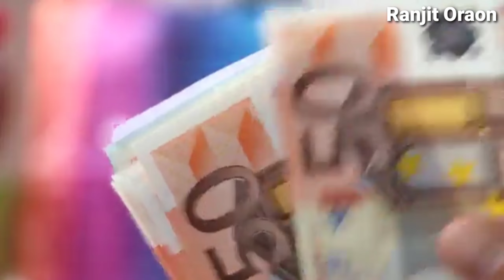Vishal Tirkey Monthly Income | Vishal Tirkey ka Video | Vishal Tirkey Official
Ranjit Oraon

Copyright Nagpuri video

music credits Kuba te - Shade like